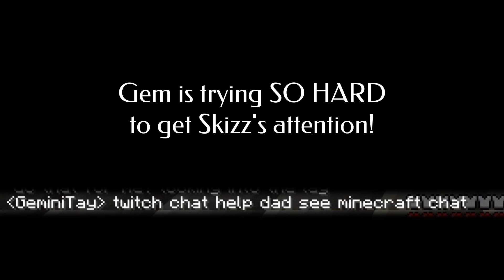Hermitcraft 10 - Best Moments (so far) 4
Hermit Permits have been doled out. Some shops have already started popping up in the Shopping District. Soon enough, the landscape will be completely unrecognizable.

Until then, these are my Top 10 moments so far in this season of Hermitcraft!

The scenes have been edited down. To see them in their full glory, check out the channels for each player!! It was difficult narrowing everything so far down to only 10. If you check out their videos, you'll probably come up with a different Top 10 altogether.

Rendog @rendog
Mumbo @thatmumbojumbo
VintageBeef @VintageBeef
Grian @Grian
ZombieCleo @zombiecleo
Scar @GoodTimesWithScar
FalseSymmetry @FalseSymmetry
Tango Tek @Tangoteklp
BDubs @bdoubleo
Iskall @iskall85
Skizz @MCSkizzleman
Stress @Stressmonster101
Jevin @iJevin
Joel @Smallishbeans
Etho @Ethoslab
Impulse @impulsesv
Doc @docm77
Cub @cubfan135
Xisuma @xisumavoid
Zedaph @zedaph
Pearl @pearlescentmoon
Gem @geminitaymc
Keralis @keralis
XB @xbcrafted
Hypno @hypnotized
JoeHills @joehillstsd

"Tim Tom Tammy," by Michael Ramir C

Creeper Minecraft SMP Mobs Perry Wardens Mending Wither Skeleton Big Salmon

Chapters
00:00 - Holiday Culture Shock
01:43 - Mumbo Channels Bob Ross
02:51 - GeminiSass
05:43 - Grian, Interrupted
07:10 - With Friends Like These
09:15 - Fandom Faux Pas
11:36 - The Always Unexpected Storyline
16:39 - Etho's WTF Desk Setup
19:36 - Impulse Struggles with Traffic
21:32 - Mumbo Breaks Grian